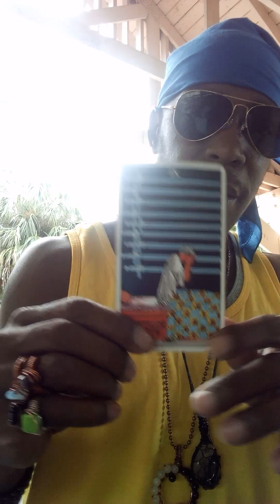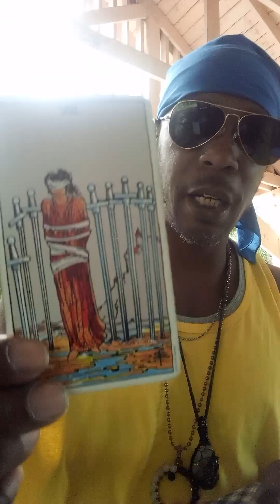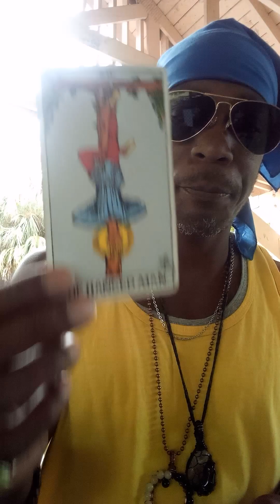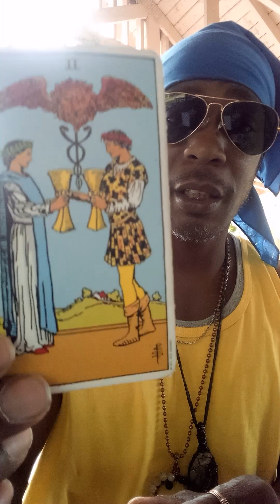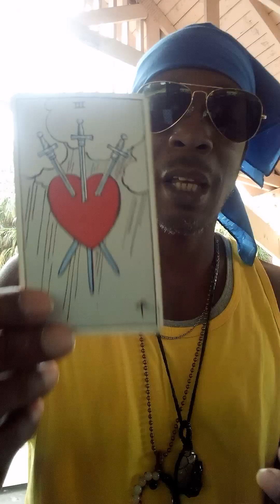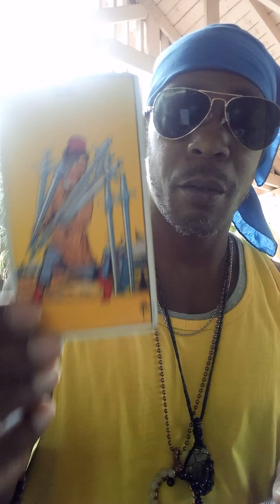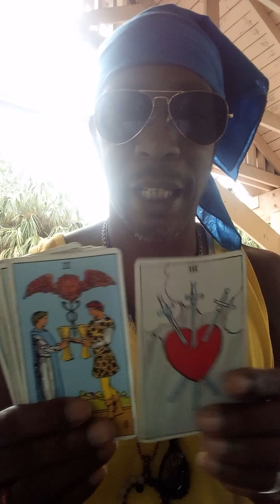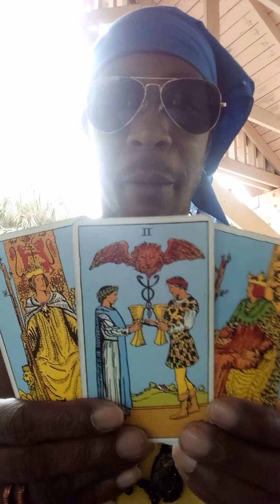Leo ♌🦁🔥 This Will Be Your New Heaven Sent True Blue Love ✨✨✨🔥💙🔥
TAROT Leo ♌🦁🔥 This Will Be Your New Heaven Sent True Blue Love ✨🔥💙🔥✨